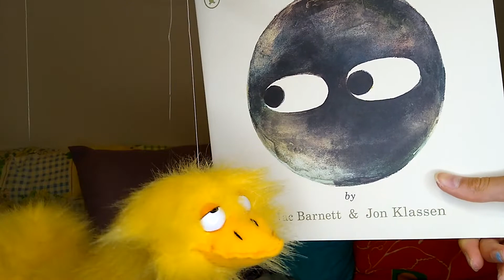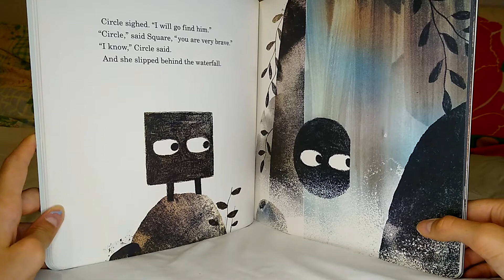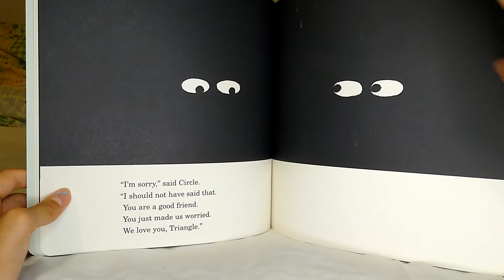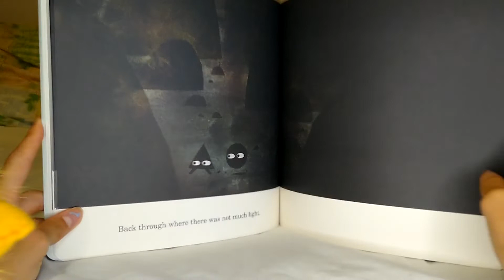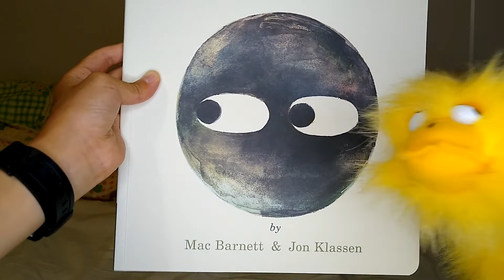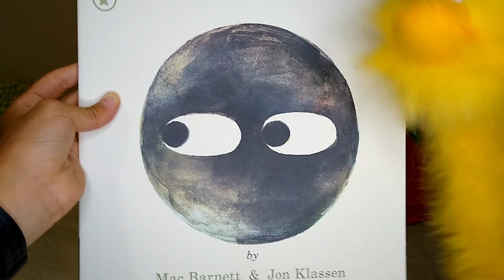Circle - Episode 45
Mr Cluckers reads '⚫' or 'Circle' by Mac Barnett
Also part of the series: